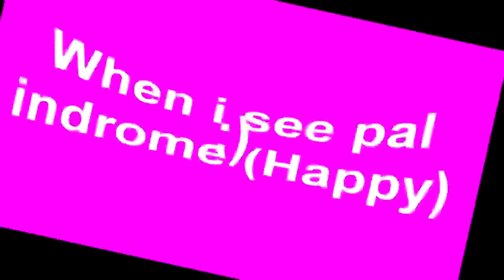Liverstealer Inc. announces bankruptcy of CARBOUND!